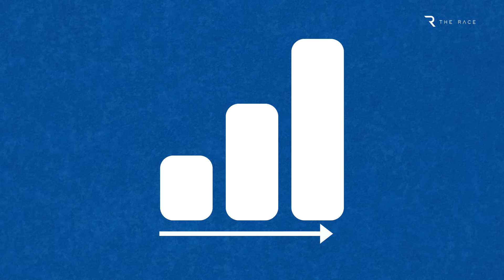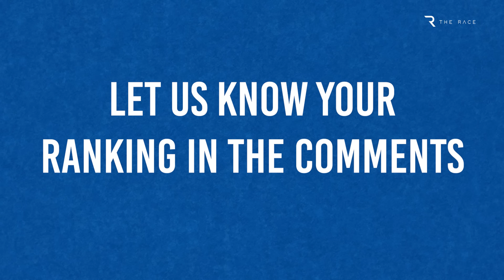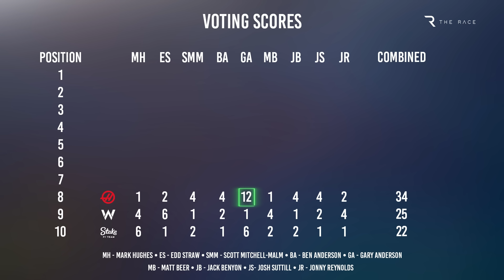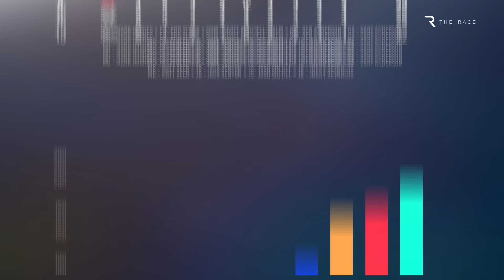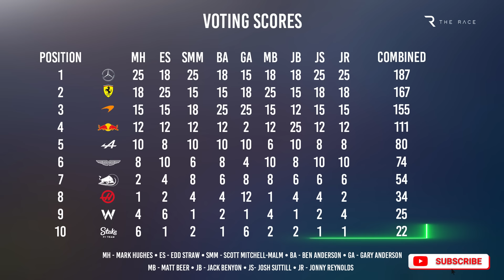Ranking the 2024 F1 driver line-ups from worst to best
The 2024 Formula 1 grid remains unchanged from the one that finished 2023, but how we feel about some of the drivers on it has changed MASSIVELY over the past 12 months.
So how does that tip the balance across the 10 driver line-ups in F1?
We asked our team of experts to rank the 2024 F1 driver line-ups from worst to best, based entirely on driver ability.
We then applied the F1 points system to those rankings to create our definitive verdict on which teams have the strongest – and weakest – lineups on the current grid.
We’ve also compared the final results to our ranking from last year, and another 12 months of data and performance analysis means our feelings about where these lineups now rank has most definitely shifted significantly.

00:00 Intro
01:11 Number 10
02:03 Number 9
02:50 Number 8
03:57 Number 7
04:47 Number 6
05:43 Number 5
06:35 Number 4
07:57 Number 3
08:58 Number 2
10:10 Number 1